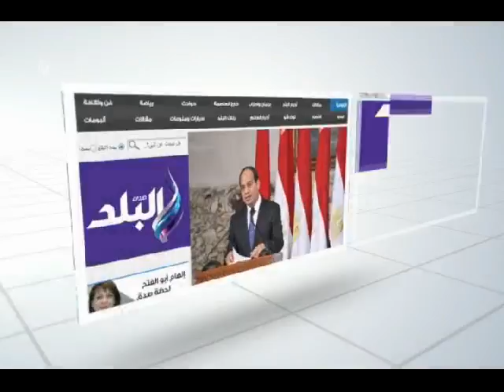صدى البلد | شعبان ابن الدقهلية يروى لحظات الرعب فى ليبيا